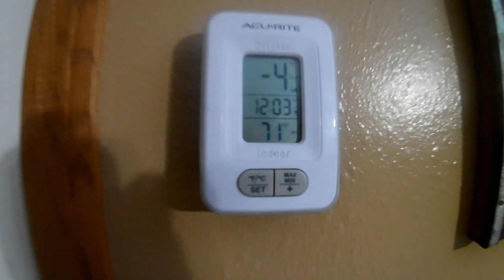***6.0 POWERSTROKE -4* COLD START FEB 2020***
I thought I would give it try and see how she started this morning.
Please check out my 500 sub giveaway I have going on right now!
Amazon Remali 4k action camera

OR
For any Reviews or Gifts
Fairview MT 59221